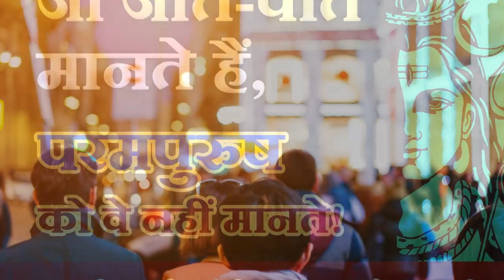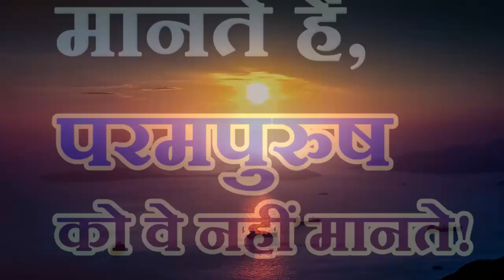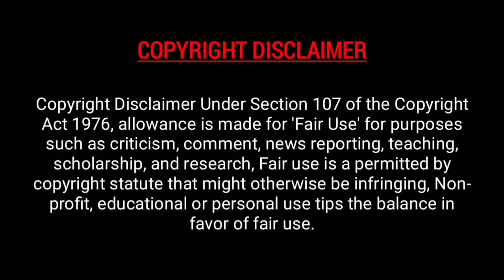एको अहं, द्वितीयो नास्ति, न भूतो न भविष्यति! M077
ब्रह्म सदभाव,